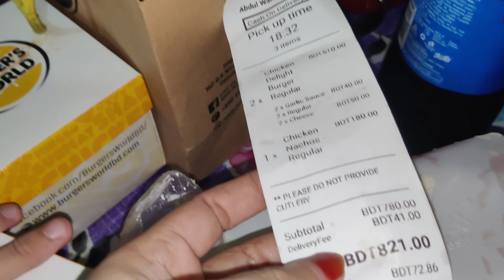My cloths collection | Best nachos and burger | Nachos and burger review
ব্লগ ভিডিও